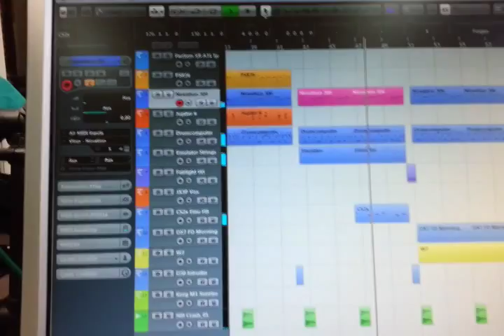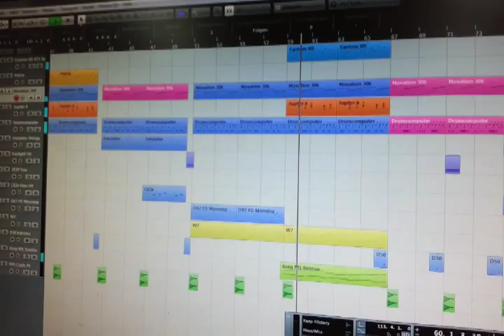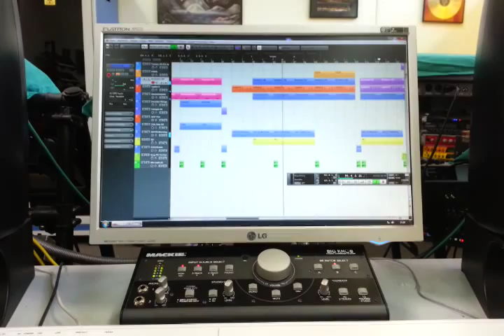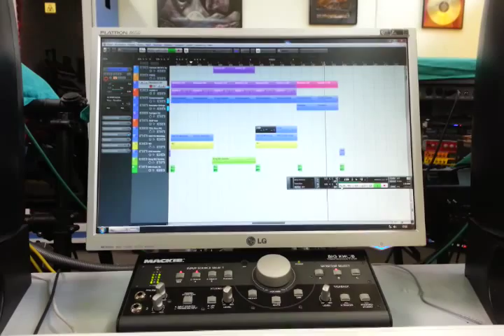Tax-5 - Without Me (MIDI Preview Beta)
Beta-Preview zu "Without Me" von Tax-5
Arrangement noch nicht final. Es fehlen noch einige Details und Sounds.

Klangerzeuger: Roland R8, Novation K-Station, Roland Jupiter 6, Korg M1, Roland D50, Yamaha DX7 IIFD, EMU Emulator 2, Fairlight CMI IIx, Yamaha PSR-36, Yamaha CS2x, Yamaha W7, Roland Fantom XR und Roland TR-909 (Crash)

Der Song ist auf dem Album "Nights under the Water Tower" erhältlich